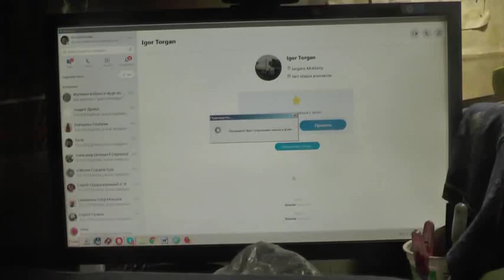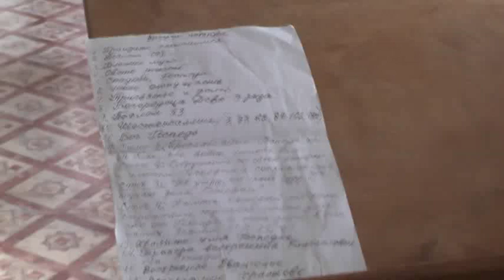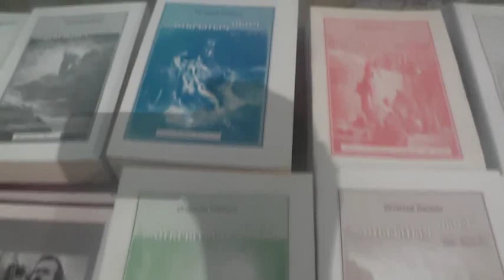Этюды снова помалу. ноябрь, 2019